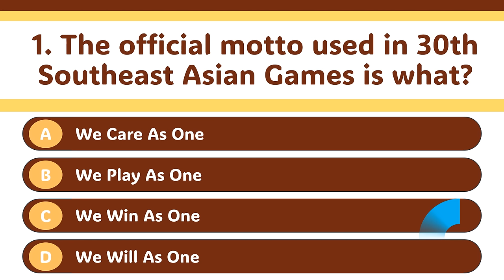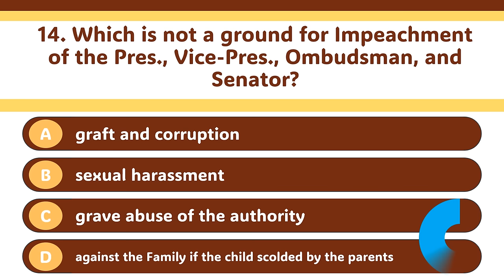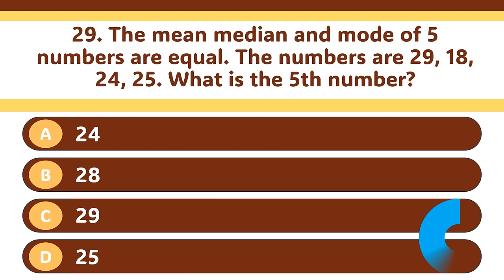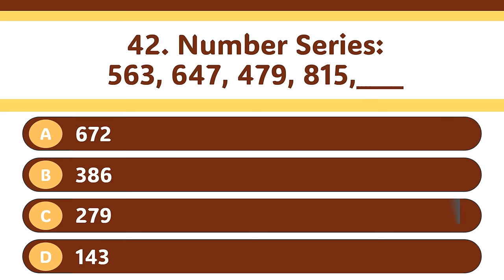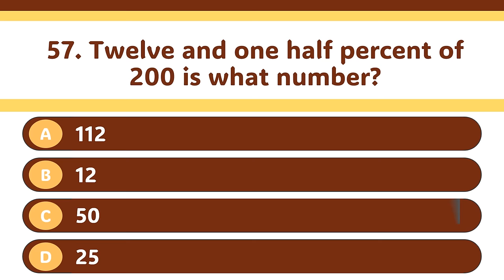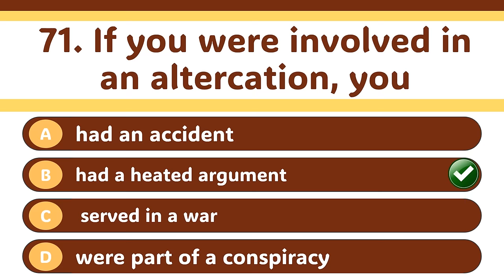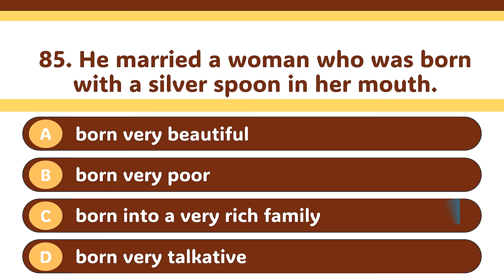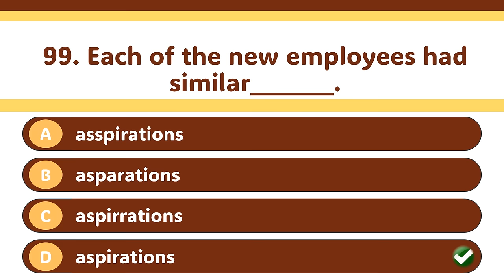Career Service Exam 2024 - Mock Test Challenge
Civil Service Exam 2024 MOCK TEST
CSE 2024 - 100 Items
General Information, Numerical Reasoning, Grammar and Sentence Completion
Are you ready to conquer the challenges of the Civil Service Examination? Look no further! We kick things off with a dive into general information, ensuring you have a solid foundation of the key concepts and topics likely to appear on the test.